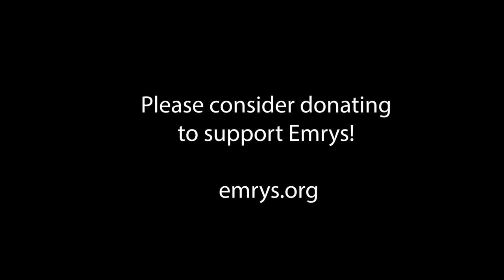Halina Duraj -- Bigger and Better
Welcome to the Emrys Journal Vol 37 Virtual Launch Party! Be sure to pick up your copy of the journal after the reading

Enjoy and consider becoming a member and supporting Emrys!